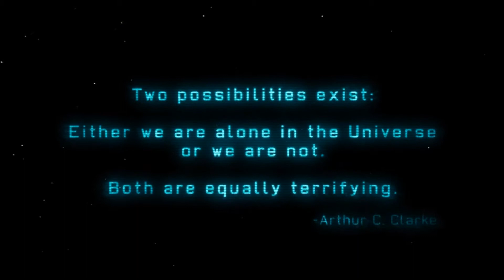XCOM Enemy Unknown - Episode 1 - Evelyn's Chronicle (Classic, Ironman)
- Operation Devil's Moon -

Earth comes under attack by unknown alien forces. With the militaries of Earth fractured and disarrayed in an attempt to resist the superior alien forces, the council of nations convenes to activate the first and last line of defense for humanity - the XCOM project.

NOTE: This is my playthrough of the new XCOM game on PC. Playing on Classic difficulty and a "self-imposed ironman" (not using game's built in ironman since the game has at least 1 game breaking bug that can corrupt ironman save file). I only reload a save if the file is corrupted (happened already on mission after this video) - if a soldier dies, they die, no reloading.

It is being played with strong emphasis on keeping Evelyn Shepard alive through the whole game the best I can. Other characters will be named after Mass Effect characters, a few friends, and other sources -- depending on how many names I start to run out of.

Other than that, this series of videos is mostly for me so I can re-watch my very first playthrough later down the road and reminisce :)